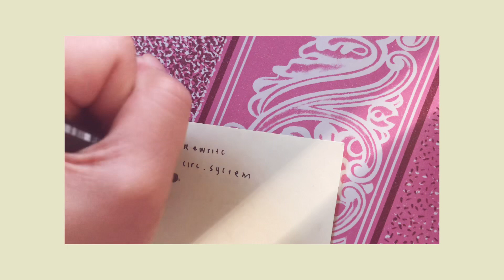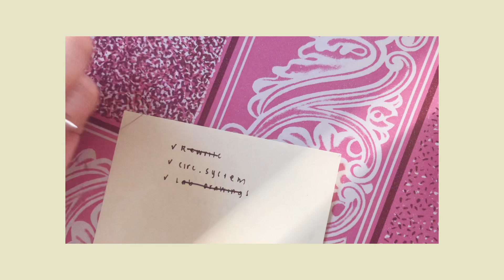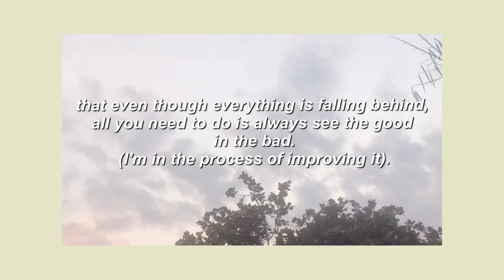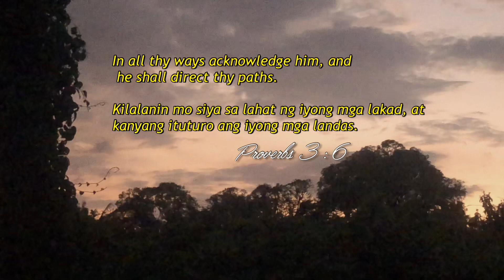🍃A productive week during quarantine 🍃 // Making "Dalgona Coffee" ☕️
Hello!

This vlog is about a productive week during quarantine, we all know that our country (most of the countries in the world) is facing a recent COVID-19 pandemic that's why I thought that this vlog will help you to have an idea on how will you spend your quarantine days by being productive at home.

Also, I salute all the front liners that are sacrificing for the sake of our country. Keep praying and hoping for better days to come, but this time all we can do is stay at home, wash our hands and follow community rules.

🎵 If you were still here by Gavin Luke